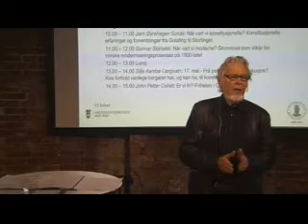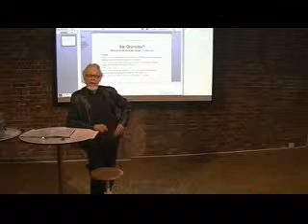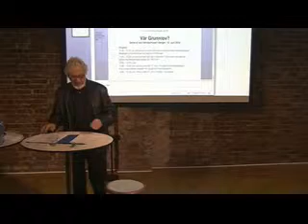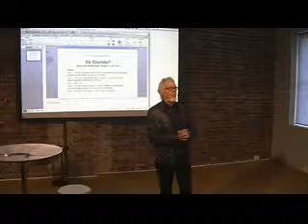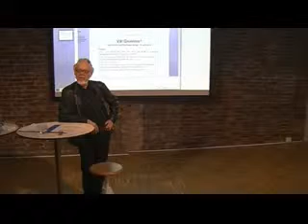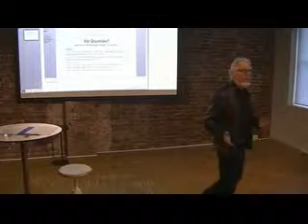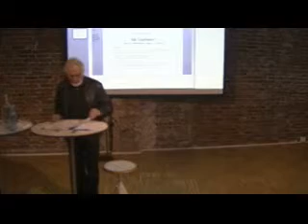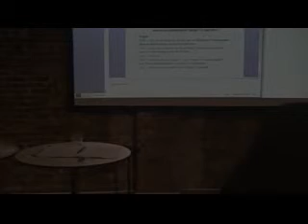Gunnar Skirbekk - Grunnlovsjubileet - førelesning 10. april 2014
Gunnar Skirbekk, professor em. Senter for vitskapsteori og Filosofisk Institutt, Universitet i Bergen

Opptak av førelesning om Grunnlovsjubileet frå Litteraturhuset i Bergen, 10. april 2014